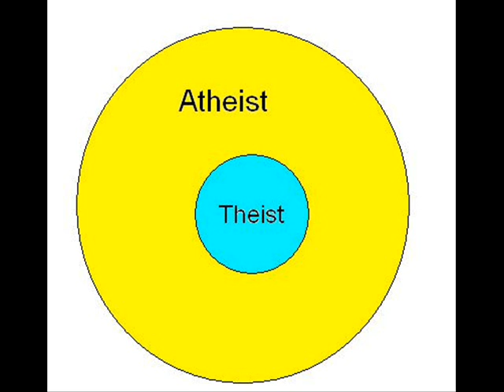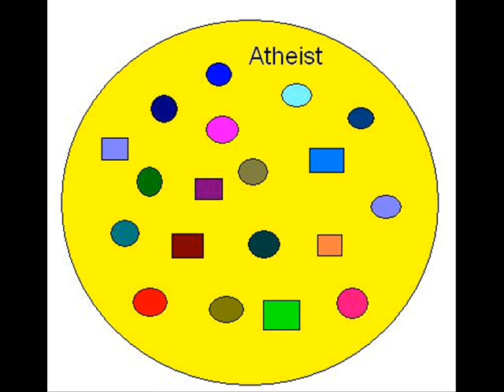Agnostic and Atheist Circlepwning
Who loves circle diagrams?  Well I sure do!